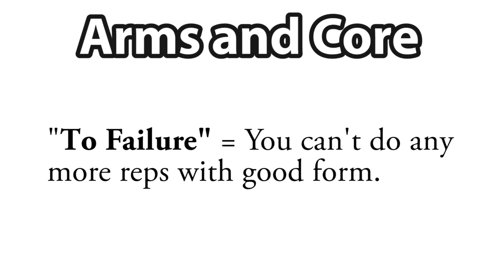Arms and Core with Dumbbells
This Circuit Workout requires some dumbbells. The focus is on arms and Core. I estimate the whole workout will take 12 - 20 minutes.

For each exercise, go until you can't go any more. Then move on to the next exercise.

If any exercise bothers your joints or back, feel free to make substitutions. As long as you're working hard, you're doing great.

Good Luck!